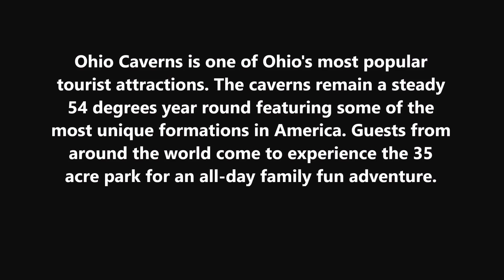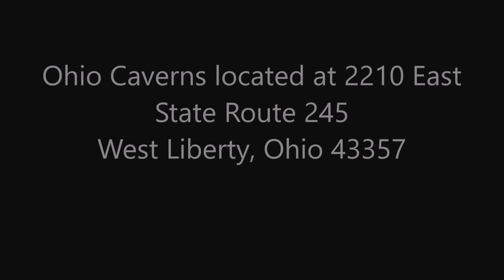Trip to Ohio Caverns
Visited the Caverns for the first time.  I, along with my family had a very enjoyable time.  There are some  cool views inside the caverns.  They have really taken care to ensure that they preserve the formations and beauty of the caves.
The Ohio Caverns has a unique natural wonder set in the midst of scenic Ohio farm country. It is a park like atmosphere with plenty of room for picnic or just letting the kids run free. The grounds are well kept, and the staff is knowledgeable and friendly.
I recommended this amazing place to everyone! Just watch this video so you can have an idea...